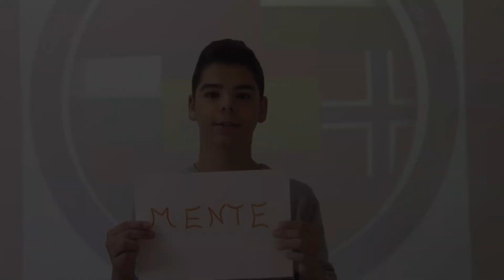España-Mente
Canal del Proyecto Erasmus+ "Construyendo ciudadanía europea a través de la educación mediática"